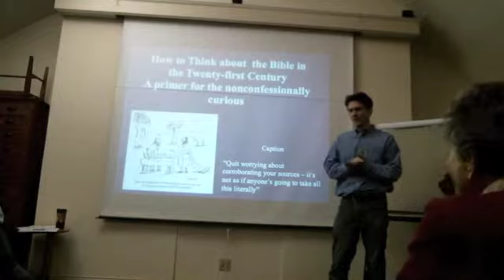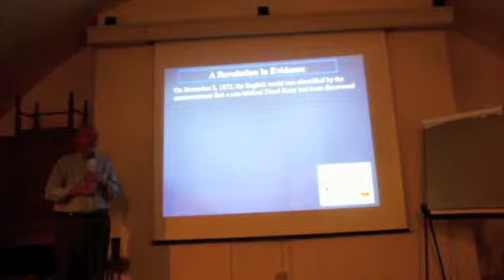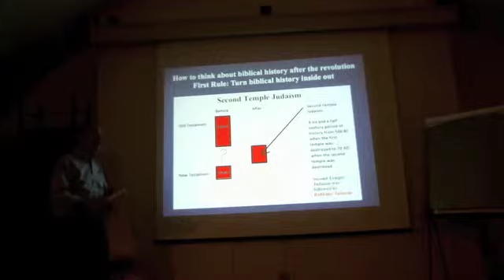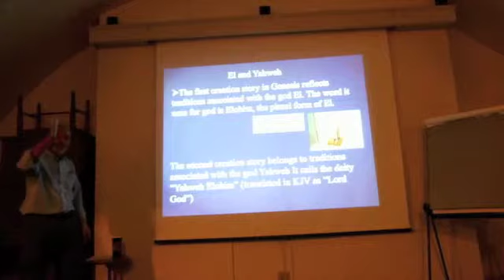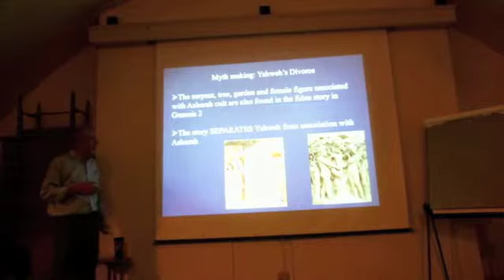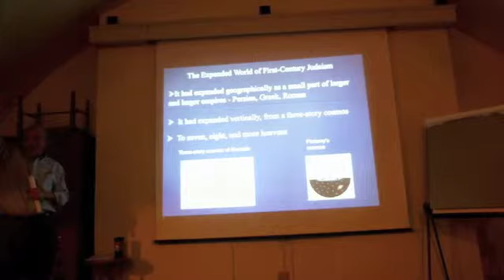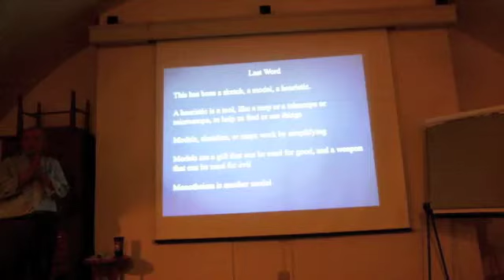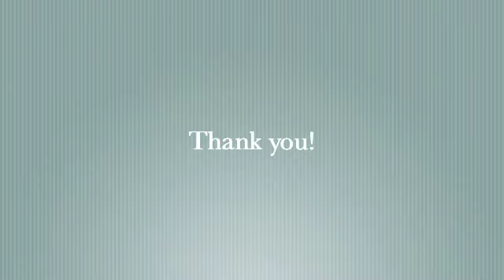How to Think about the Bible in the 21st Century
Presented by Bruce Woll.
 A widely heralded paper read in 1872 at the London Society of Biblical Archeology  was one dramatic moment in the contextual revolution that has turned our understanding of biblical history inside out, bringing Second Temple Judaism, out of the shadows and into the limelight as the lynchpin chapter. It was the writers of that society during the 600 year period starting 600 BCE who crafted the biblical mythology that has been foundational for both Judaism as well as all Christian sects since then. This talk will sketch the three fundamental inventions of this richly creative culture:
Invented, from the polytheistic Old Testament legends, a shrink-wrapped monotheism.
Invented the image of a monotheistic Judaism taken up by the rabbinic Judaism.
Invented the Jesus dialect that we call Christianity laying exclusive claim to Israel's original traditions.